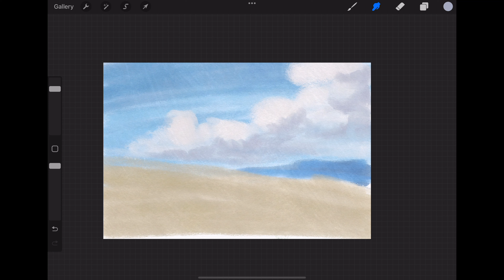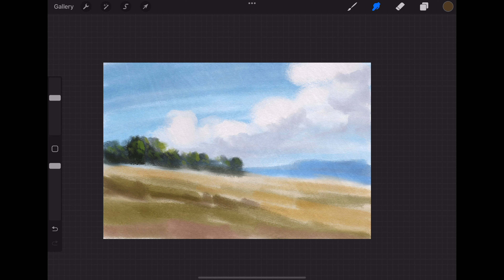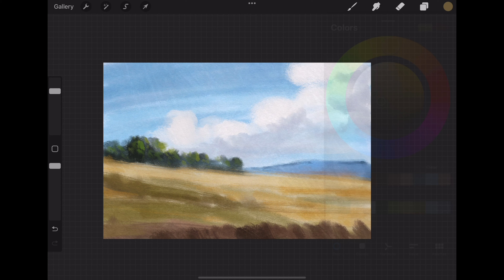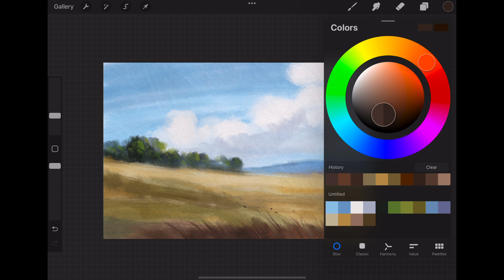Landscape in Procreate. Gouache brush set. Speed painting.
9 realistic brushes created from natural brushstrokes and gouache textures. Most similar to real material. The brushes have a grainy texture and perfectly imitate the traditional painting. And together with the texture they have an even more realistic effect.

I draw digitally with Procreate
Etsy shop